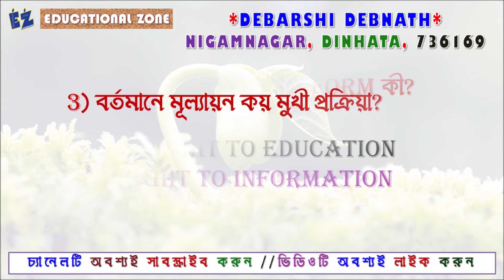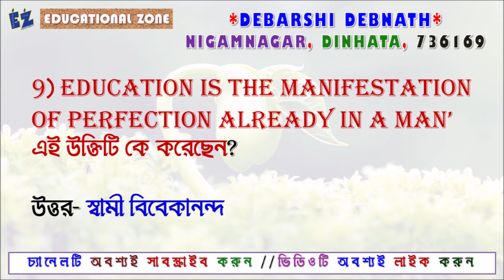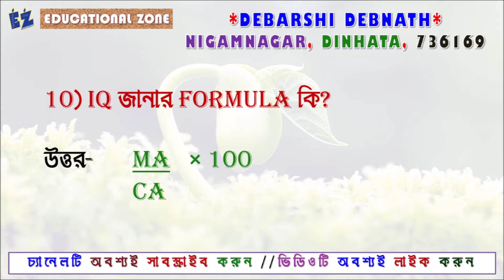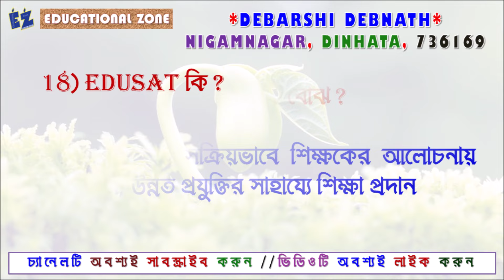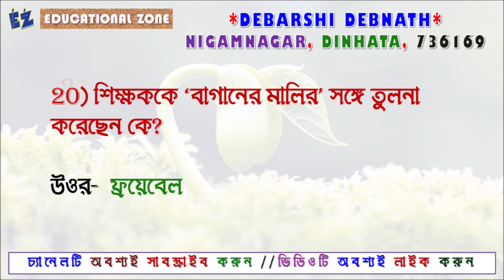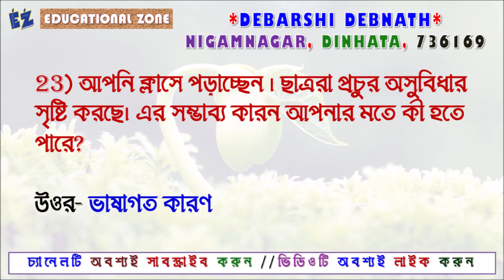[V-03] PRIMARY TET || শিশু মনস্তত্ত্ব || Pedagogy || শিশুশিক্ষা ✓ Practice Set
Address: » 🌤🛰🌤
Name: DEBARSHI DEBNATH
VILL: BHANGNI PART-2,
PO: NIGAMNAGAR,
PS: DINHATA,
DIST.: COOCH BEHAR
PIN: 736169